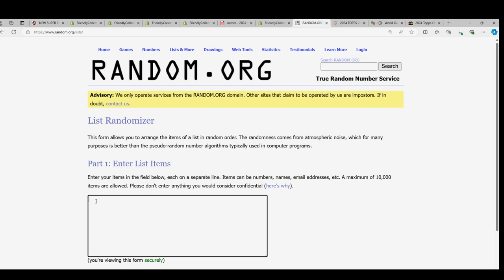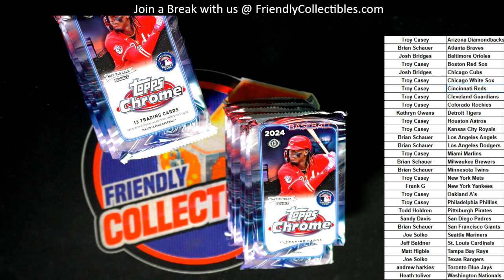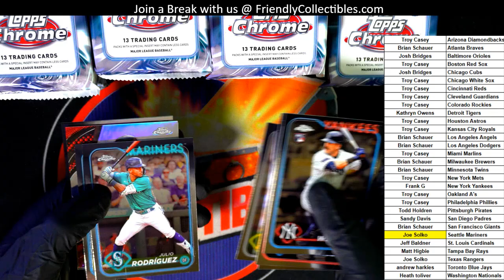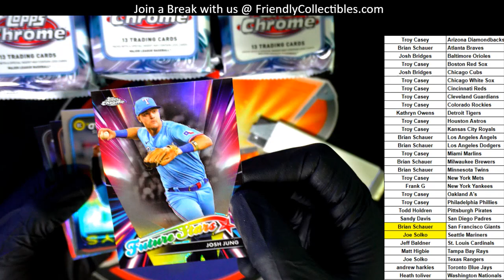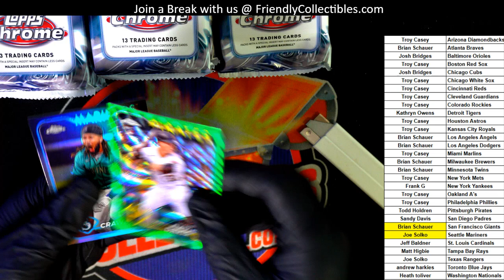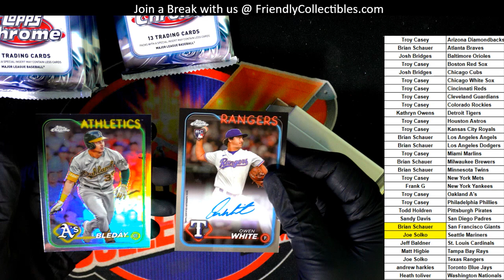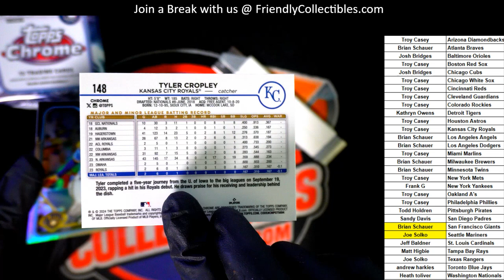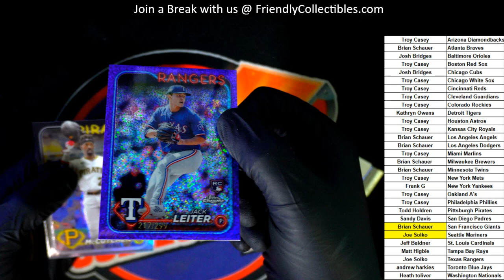2024 Topps Chrome Baseball Jumbo Box ID 24TCPYT201